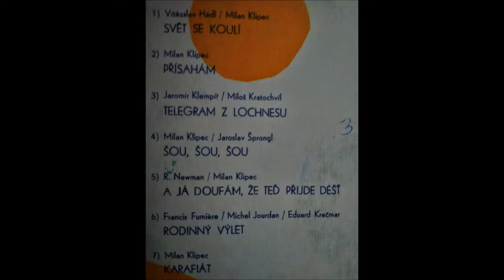Milan Klipec - Karafiát (1970)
Hudba, Text a Zpěv - Milan Klipec
Hraje - Orchestr Vladimíra Rašky
Řídí - Vladimír Raška